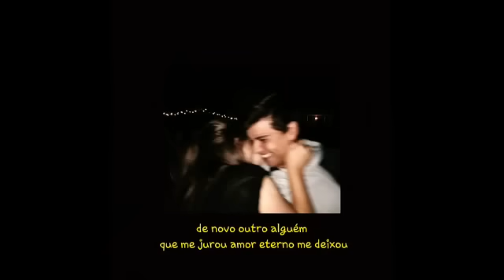Geovanna Jainy - Meu caos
Eu já sabia
Que o meu coração não te pertencia
Mas tu sabe que fundo eu queria
Ficar de bem com você

Desde o início, eu avisei que eu era complicada
E você disse que não dava nada
Que me gostava do jeitinho que eu sou

Mas, depois de um tempo você quis voar
Se distanciou sem nada me falar
E apareceu, um certo, dizendo que já tá cheio dr tanta confusão,  que não queria machucar seu coração

Eu nem tive reação
Deitei e ouvi nossa canção
E pensei, do porque, de todos  partirem, do porque de todos sempre fugirem

Eu disse que eu era confusão
E você disse que me adorava mesmo assim
Agora quer trilhar outro caminho
Porque não aguentou o meu caos que
Você dizia tanto amar
É você dizia amar meu caos, mas resolveu partir de novo

De novo um outro alguém apareceu em minha vida é resolveu partir
De novo um outro alguém que me jurou amor eterno me deixou
Nem sei se acredito no amor
Queria que tudo fosse flor
Mas infelizmente agora tudo é dor